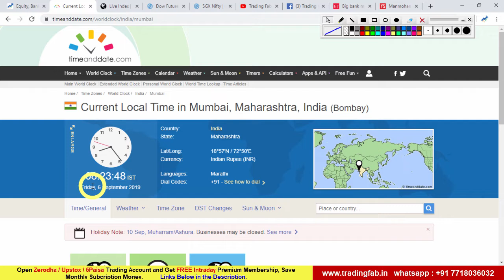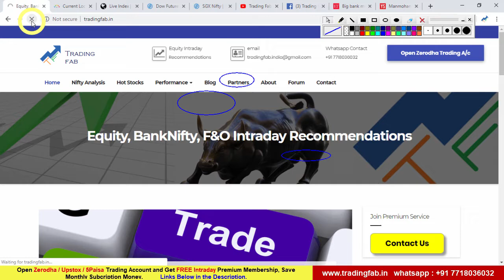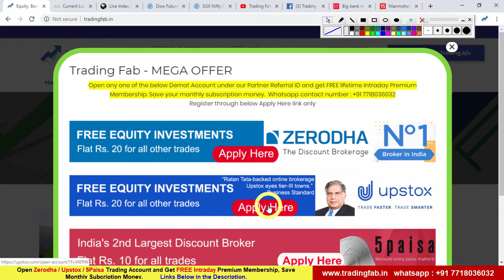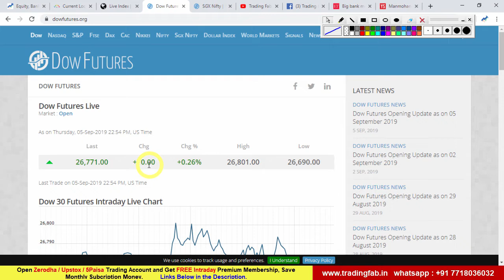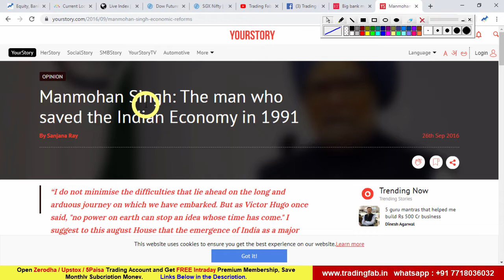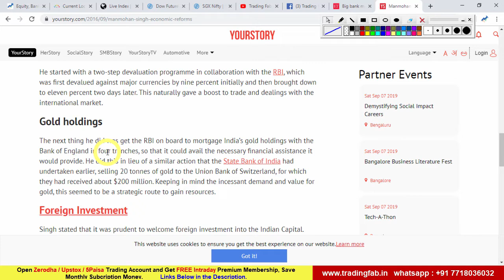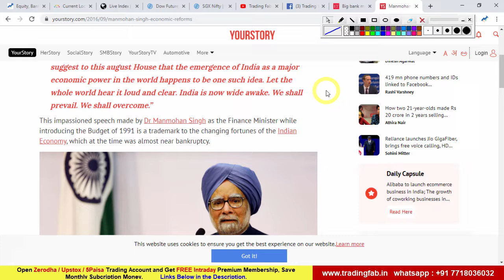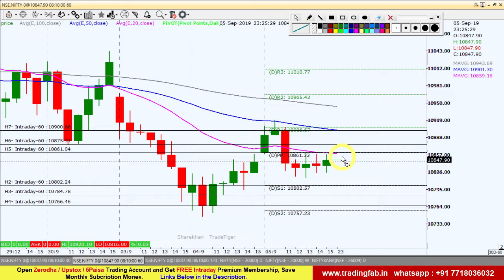Banknifty & Nifty Intraday Strategy 06 09 19 | Last Intraday Profit Potential Rs12,750 | MergerPlan